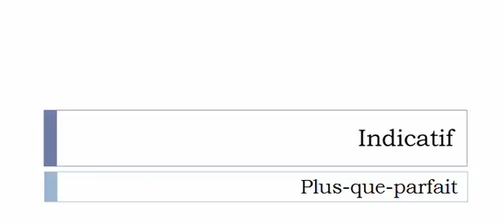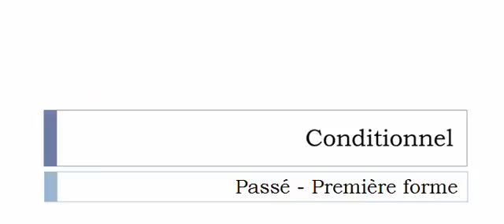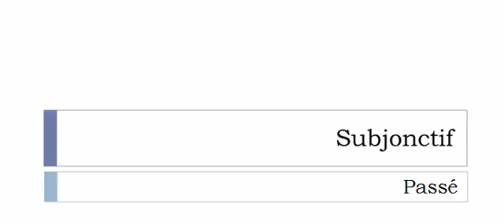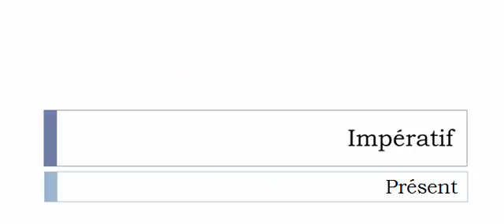French conjugation = Dégorger